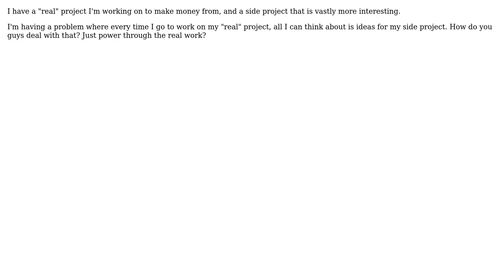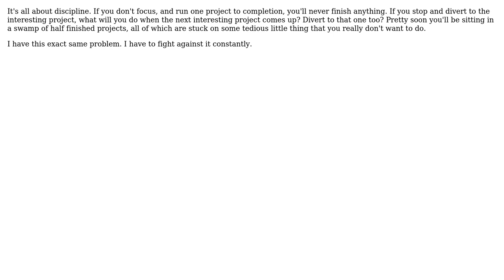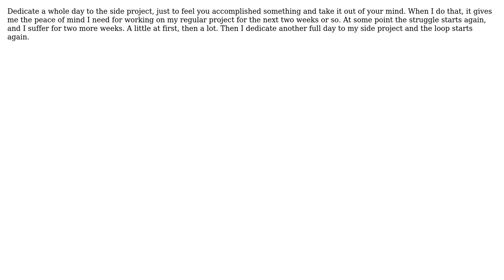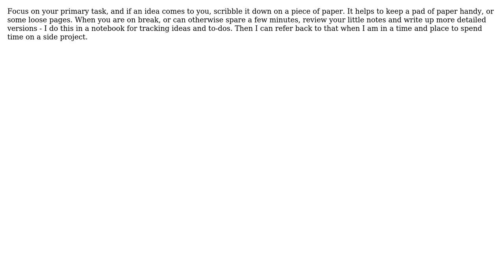Software Engineering: Can't work on real projects because I keep thinking about my side projects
With thanks & praise to God, and with thanks to the many people who have made this project possible! | Content (except music & images) licensed under CC BY-SA | Music | Images & others | With thanks to user Sebastian Grignoli user Satanicpuppy user RLH user Grant Palin user Brandon Wamboldt user blueberryfields user biziclop user Bernard and the Stack Exchange Network Trademarks are property of their respective owners. You are responsible for your own actions.